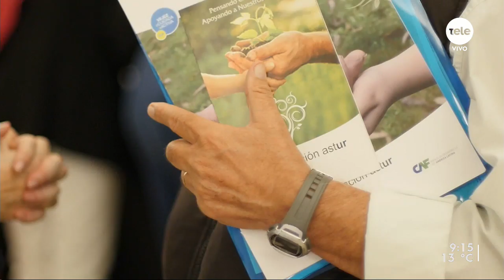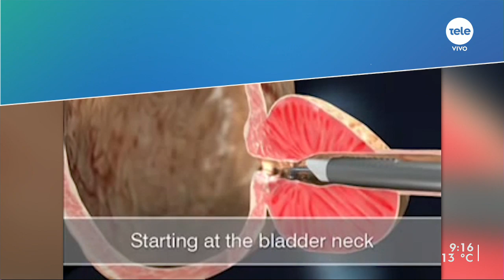Hierbas medicinales autóctonas: todo lo que hay que saber para un uso correcto